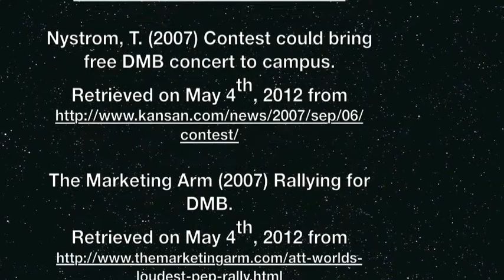Case Study Evaluation - Week 1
Sports Marketing & Sponsorship Sales - Week 1 Case Study Evaluation featuring AT&T's World Largest Pep-Rally.